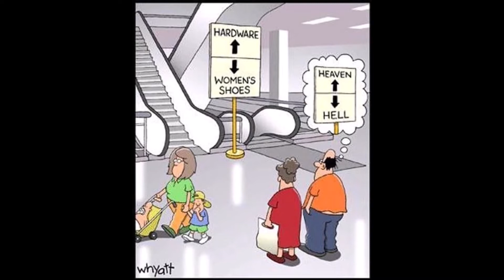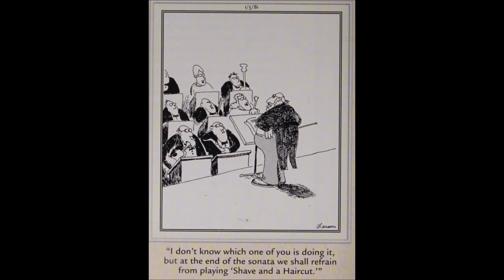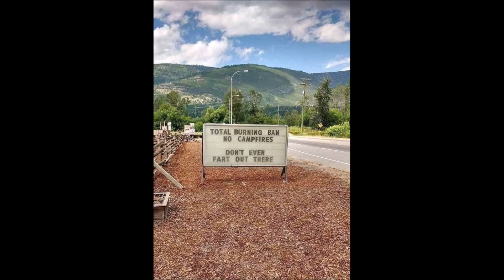Opa's Corner Episode 11